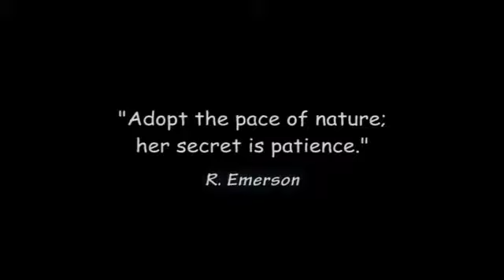Spiderwebs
A sampling of the intriguing variety of spiderwebs, and a few of their creators.  I’ve always been fond of spiders; they eat flies, mosquitoes and build beautiful webs – what’s not to like?

Filmed In:  Zion National Park-UT, Big South Fork National River and Recreation Area-TN, Indiana Countryside-IN, Wind Cave National Park-SD